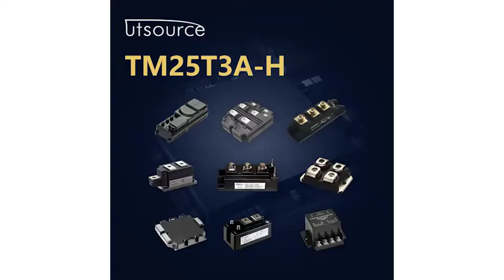TM25T3A-H MEDIUM POWER GENERAL USE INSULATED TYPE, Utsource